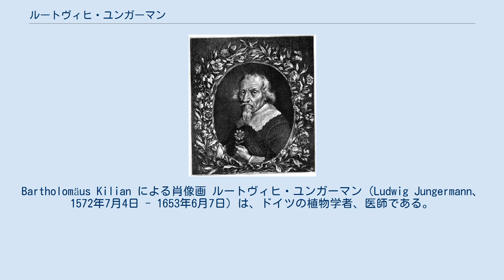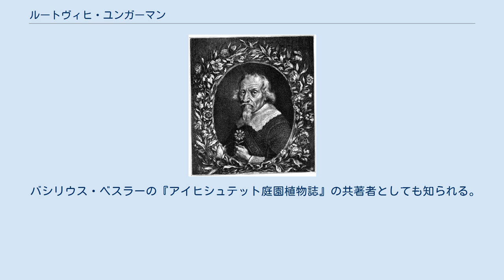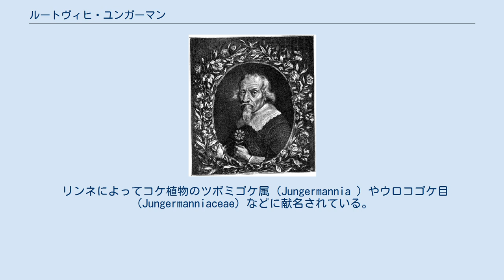ルートヴィヒ・ユンガーマン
Bartholomäus Kilian による肖像画 ルートヴィヒ・ユンガーマン（Ludwig Jungermann、1572年7月4日 - 1653年6月7日）は、ドイツの植物学者、医師である。
 ライプツィヒに生まれた。
父親のCaspar Jungermann (1531年-1606年)はライプツィヒの法学の教授であった。
母親は人文学者、ヨアヒム・カメラリウス（父：Joachim Camerarius des Älteren :1500年-1574年）の娘であった。
ニュルンベルクで1614年から1625年の間、医学を学び、ギーセン大学の解剖学、植物学の教授に任じられた。
ギーセン大学では、薬草園を作り、このギーセン植物園は設立された場所に現存するドイツの植物園としては最っとも古い。
1625年にアルトドルフ大学の解剖学と植物学の教授となり、アルトドルフにも植物園を作った。
著書には"Cornucopiae Florae Giessensis"や"Catalogus herbarum circa Giessam"などがある。
 バシリウス・ベスラーの『アイヒシュテット庭園植物誌』の共著者としても知られる。
 リンネによってコケ植物のツボミゴケ属（Jungermannia ）やウロコゴケ目（Jungermanniaceae）などに献名されている。